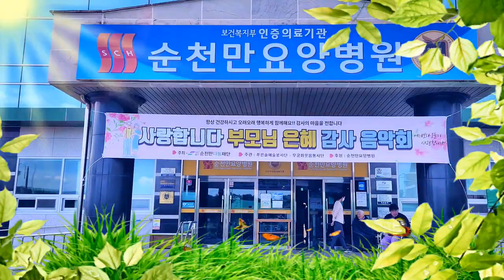순천만요양병원 부모님 감사 음악회 및 공연